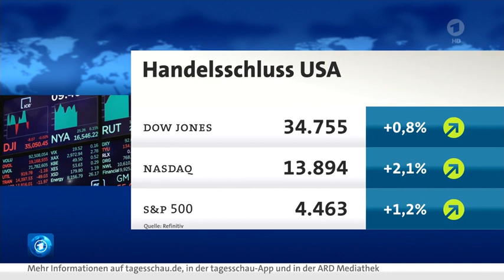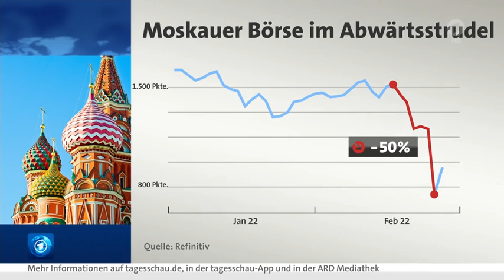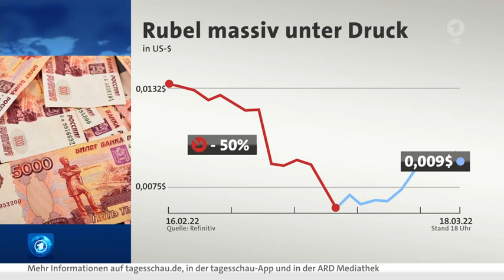Zum Auftakt der Woche - ein Blick auf die Börse am Montag